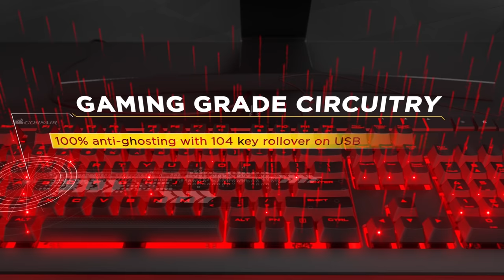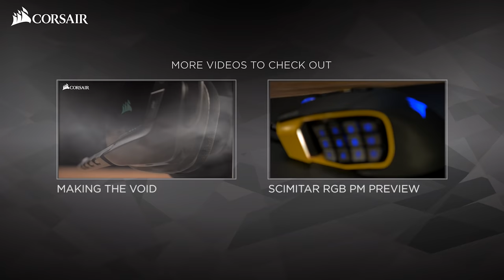Corsair Strafe mechanical gaming keyboard: the official product trailer!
The Corsair Strafe mechanical gaming keyboard combines pro-proven Cherry MX gaming switch technology with brilliant dynamic lighting control.